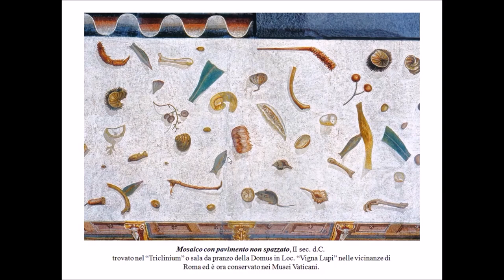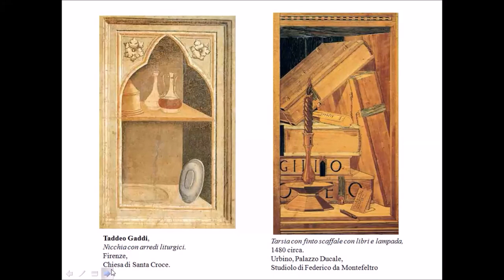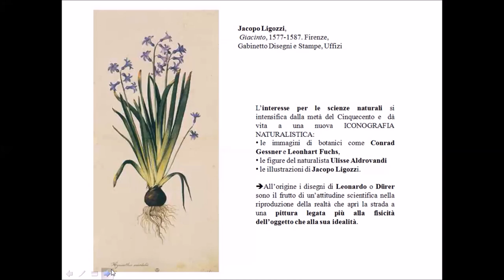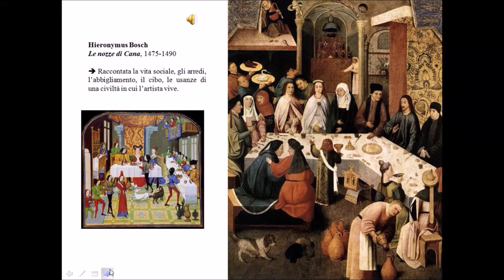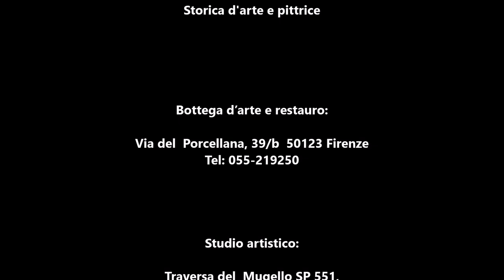La Nascita della Natura Morta nell'Arte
La presente lezione è un estratto della lezione dedicata alla nascita del genere della Natura morta nell'arte. Il video è uno degli argomenti affrontati nel corso di storia dell’arte "Viaggio nell'Arte" di Elisa Marianini.  E’ possibile richiedere le videolezioni registrate consultando il sito nell'apposita sezione

Sono una pittrice, restauratrice e storica d'arte di Firenze che da molti  anni svolge la libera professione in campo artistico.